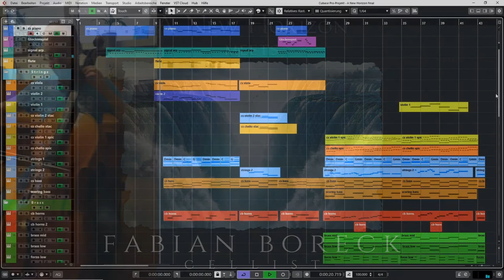A New Horizon feat. Fabian Boreck | Epic Music | Orchestral Composition | Cubase 10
First collaboration with the professional cellist Fabian Boreck!
Fabian made a fantastic improvisation on my track "A New Horizon"!!